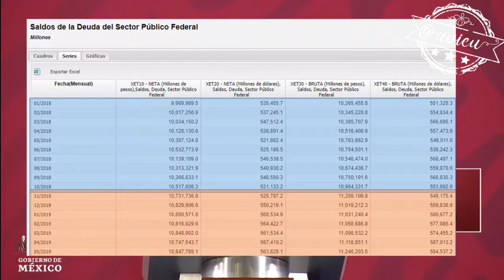¿Dónde está el cambio?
Para los que dicen ¿dónde está el cambio?
(La deuda sí aumentó y ahora también habla de adquirir nueva deuda)